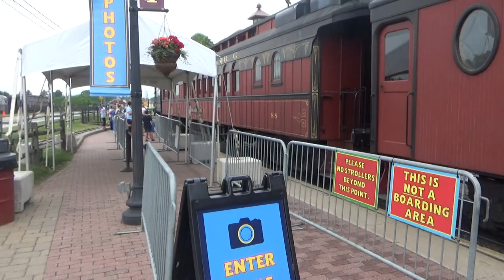Day Out With Thomas At Strasburg Rail Road 2023 Part 18